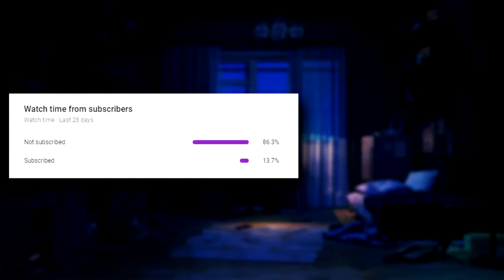oh, hi killjoy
oh hi killjoy. watch to the end trust me lmao